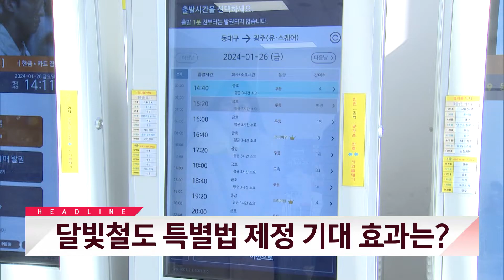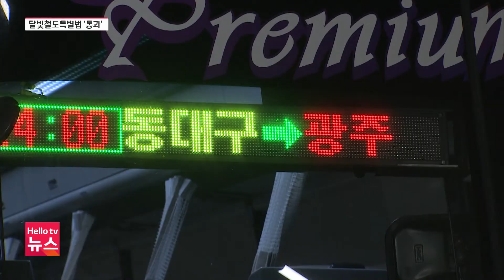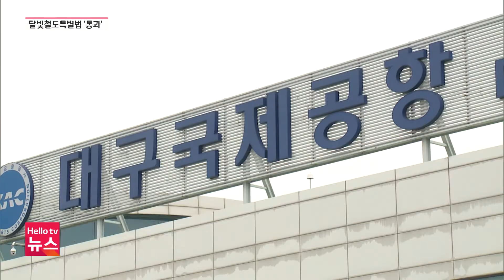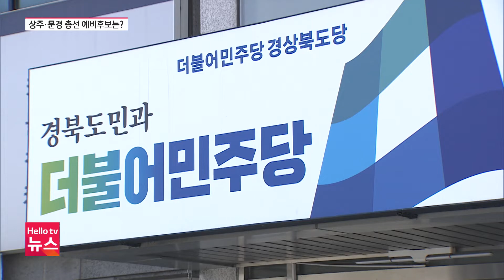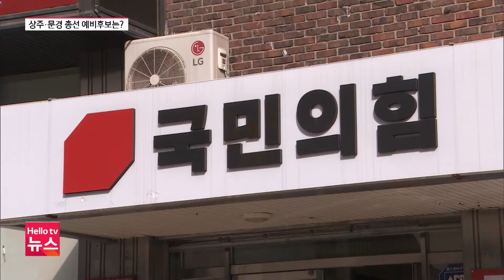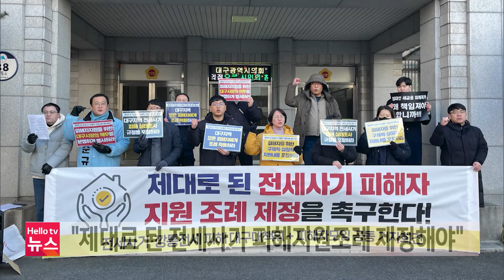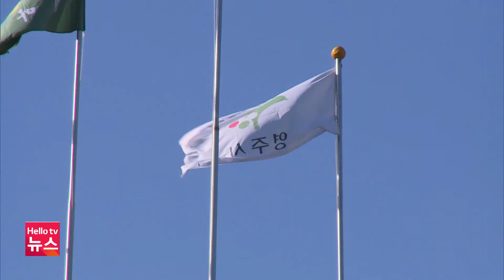달빛철도 특별법 제정 기대 효과는?ㅣ[풀영상] 헬로tv뉴스 대구경북 2024년 1월 26일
1. 달빛철도 특별법 제정 기대 효과는?
2. 상주문경 선거구 예비후보 6명 등록
3. 대구경북 표준지 공시지가 소폭 상승
4. 공익직불금 접수…소농 지원 확대
📌 카카오톡 ID : 헬로tv뉴스